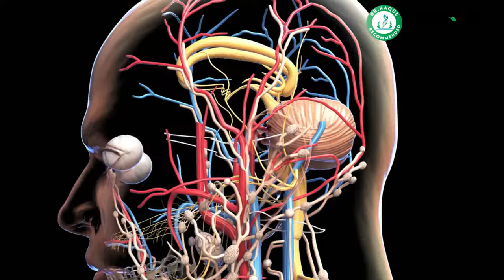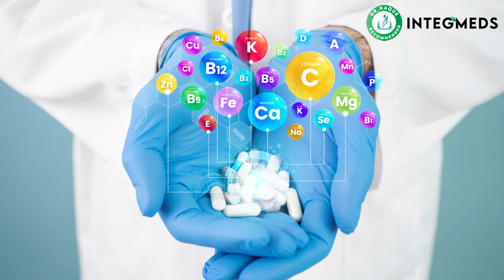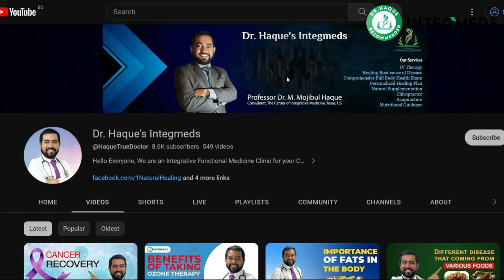Complete detox powder- Why this is so powerful - how to detoxify whole body | Dr haque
Magical Success Stories by Dr. Haque | | Patient  Testimonial | Dr Haque
Let us know if you have any Health questions in the Comment section below the Video.

The Goal of this Channel is to Educate you in easy-to-understand terms on what True Natural Alternative and Integrative Health is.
We are an Integrative and Functional Medicine Clinic. Our licensed Medical Doctors and Integrative Functional medicine Specialist’s are on the Peak. The Goal is to Guide and Support you on your Health Restoration to anyone Suffering from Chronic illnesses such as Diabetes, Heart disease, Cancer, Autoimmune diseases and other Hormonal or Metabolic Conditions. We guide our Patients to Regain perfect Health using proper Nutrition, Alternative Functional Medicine & Necessary Regenerative Therapies such as Ozone and Nutritional IV Therapies, Alongside Pharmaceutical Medicine.
 🔴Please listen to the Amazing Success Stories from our real patients through the Link :

 • Overcoming Depression, Anxiety and Di...

The Center of Integrative Medicine, Texas, USA
Address: 12727 Featherwood Dr, Houston, TX 77034 (S-109)

👉👉👉 OUR DOCTORS :
Dr. Rajesh Vindhya, MD (Modern/Allopathic Medicine and Nutritional IVs)
Dr. Alan Tran, MD  (Modern/Allopathic Medicine and Functional Medicines)
Dr. M.Mojibul Haque, ND, PhD (Natural Integrative & Functional Medicine)

Dr. Haque’s BIo-

• Dr. Haque Documentary: Know about Dr.